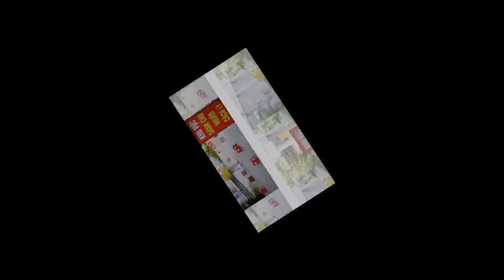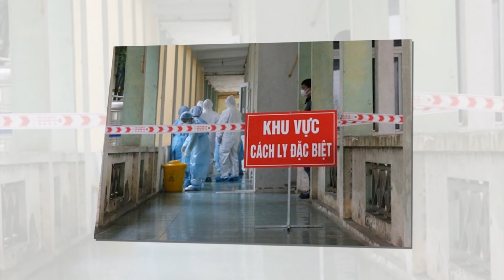TIN KHẨN Covid-19 Sáng 10/10: TIN S.É.T Đ.ÁNH